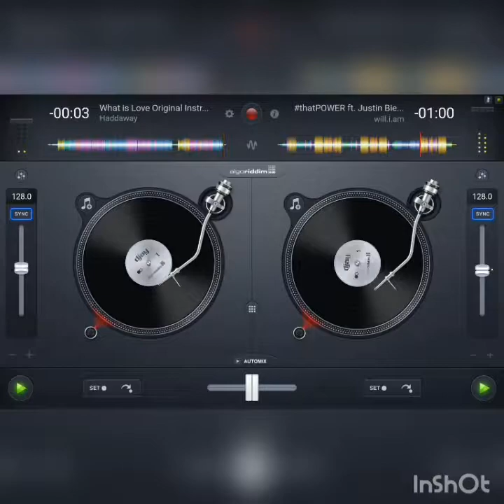Will.I.Am ft. Justin Bieber X Haddaway - What Is Love ? That Power !